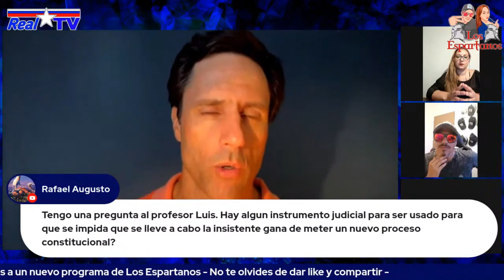Los Espartanos - Profe Silva Cápsula 1